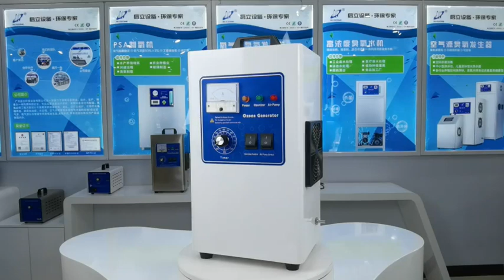Qlozone QLA 5G-P Portable Ozone Generator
Features
• Mobile portable design.
• The fuselage is made of stainless steel, anti-corrosion and anti-oxidation.
• Space disinfection, sterilization of drinking water, sterilization of articles, etc.
• The tube has high conversion efficiency, low energy consumption, continuous work and long service life.
• Clean dry air feeding, CE certificate